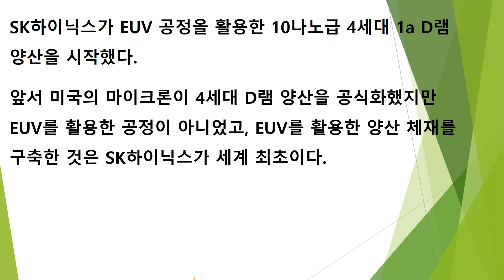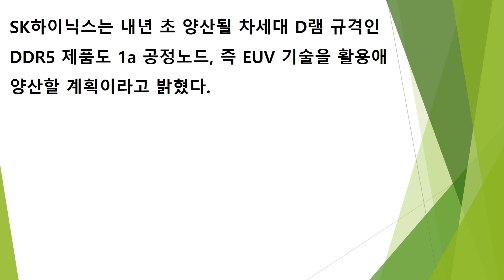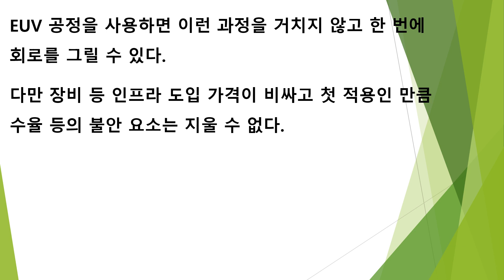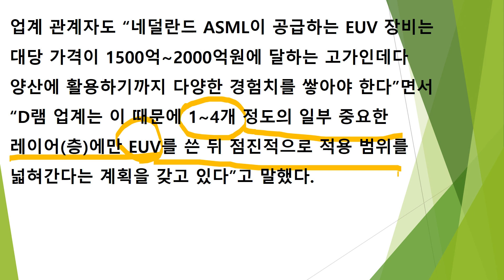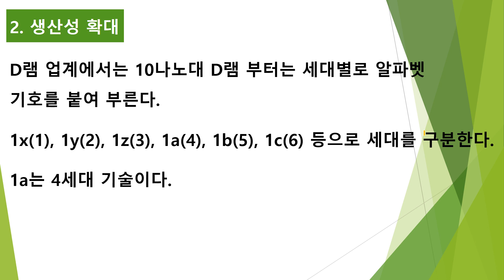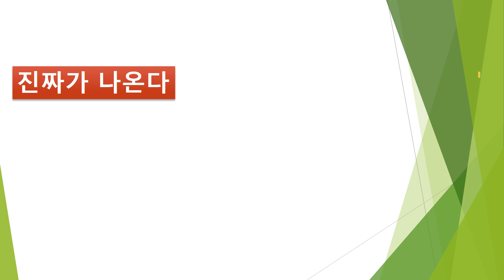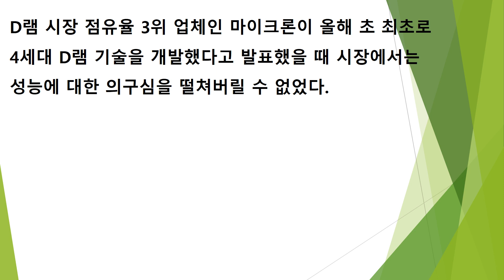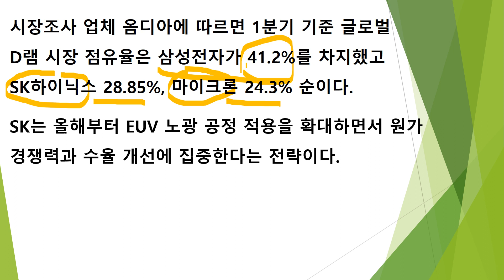D램 경쟁은 이제부터 SK하이닉스 EUV 이용한 10나노 4세대 1a D램 양산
D램 경쟁은 이제부터입니다.
SK하이닉스가 EUV를 이용한 10나도 4세대 1a D램의 양산을 시작했습니다.
이것이 마이크론과 어떻게 차이가 있는지, 삼성전자와의 관계는 어떻게 되는지 알아보겠습니다.